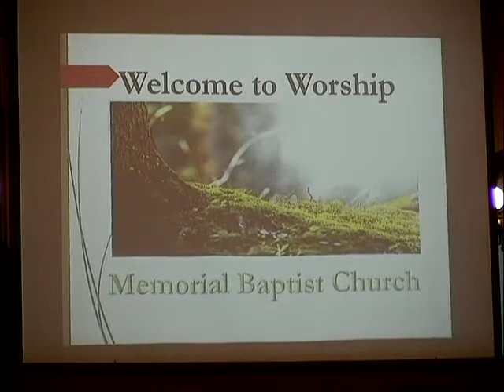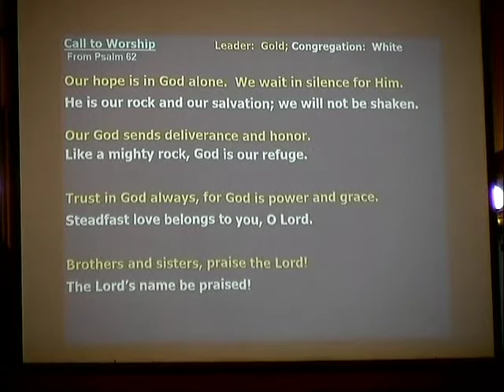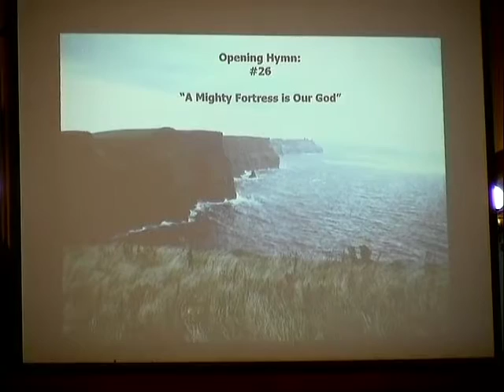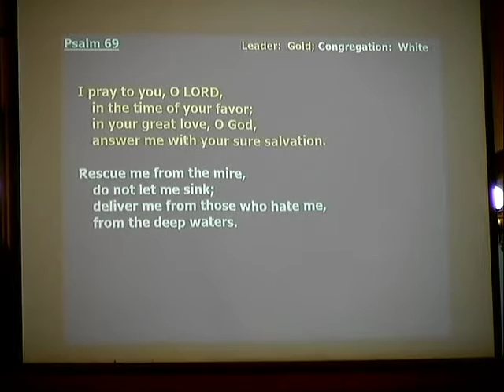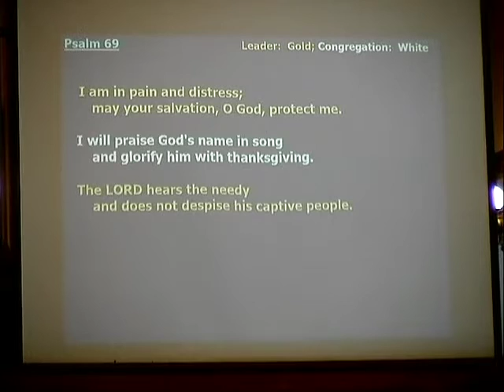Memorial Baptist Church Service 6/26/16